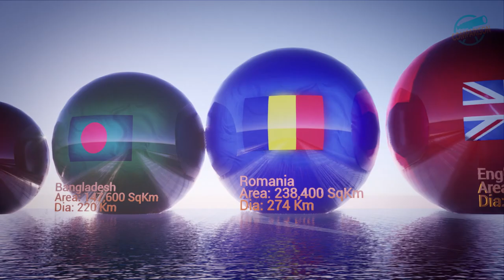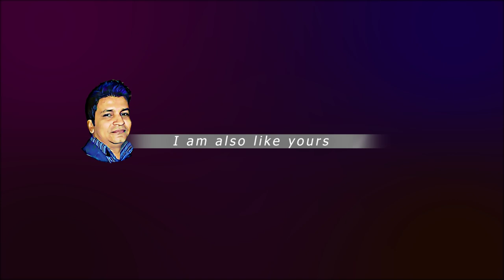If Country were Football | Country Size Comparison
This video is about the country size comparison by their land area. If we assume the country area is a football/round shaped like the earth, then comparing a country's size will be very easy.

The purpose of the video is to share knowledge through 3d comparison videos about different countries. Please let me know your thoughts and input for intellectual debates. Your comments will be highly appreciated.